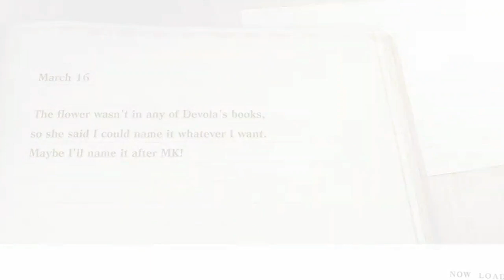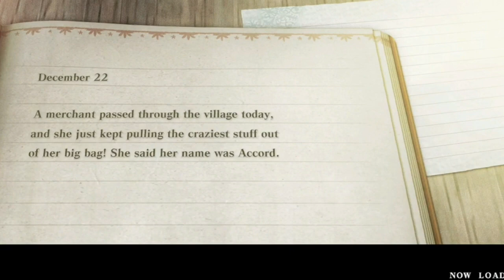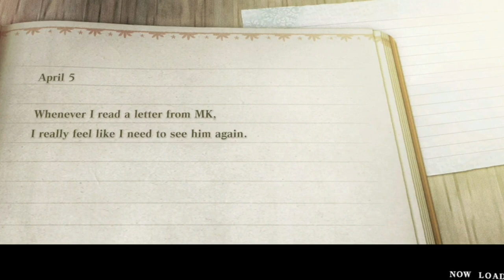Neir Replicant part 19